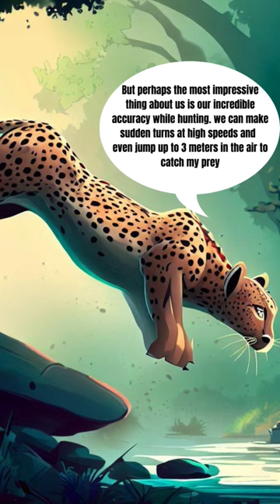The Unbelievable Speed of the Cheetah!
"The Unbelievable Speed of the Cheetah!" is an animated video featuring Chase the Cheetah, a friendly and enthusiastic cheetah who shares fascinating facts about the cheetah's impressive speed. The video showcases the cheetah's speed in various scenes, including racing against fast-moving objects like cars and motorcycles and catching a running gazelle in the blink of an eye. Through these scenes, Chase proudly shares that the cheetah is the fastest land animal on Earth and can reach speeds of up to 75 miles per hour.